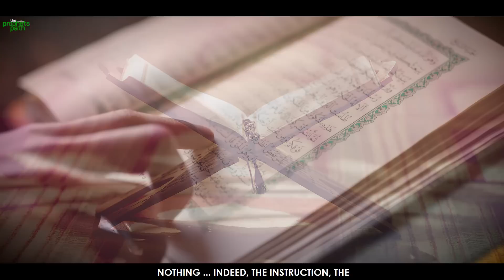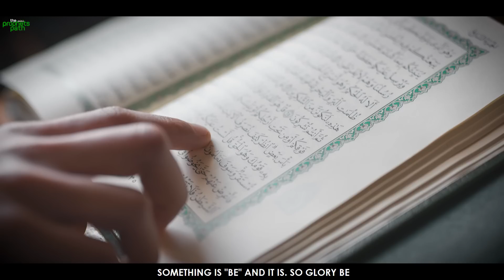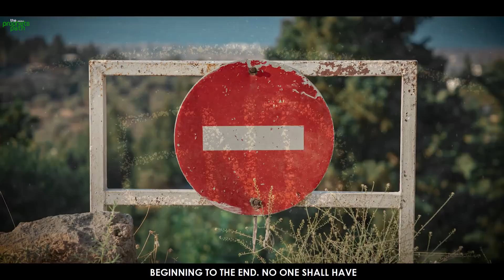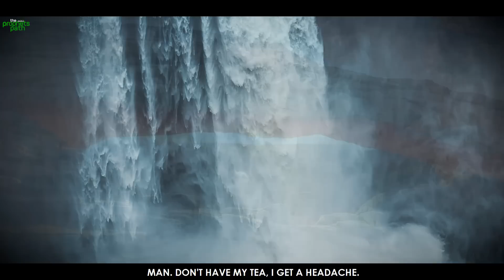ALLAH WILL MAKE IT ALL HAPPEN FOR YOU